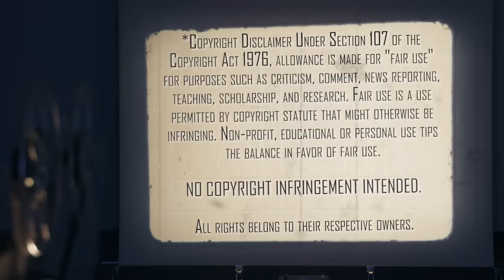The Hateful Eight (2015) | Movie Reaction | First Time Watching | Who Is In Cahoots?!?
Brrrr It's Cold Outside! Time for the Snowy Western by Quentin Tarantino, The Hateful Eight (2015). Here's her reaction to her first time watching.

Our Mailing Address:
100 24th St West Ste 1 #3072
Billings, MT 59102